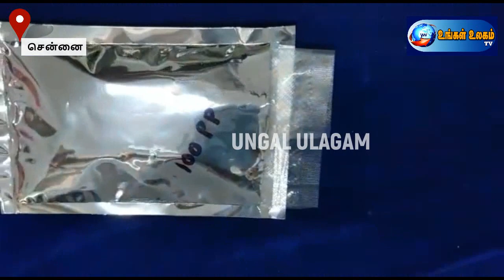சரக்கு விமானத்தில் கடத்திவரப்பட்ட ரூ.5 லட்சம் மதிப்புடைய போதை மாத்திரைகள்